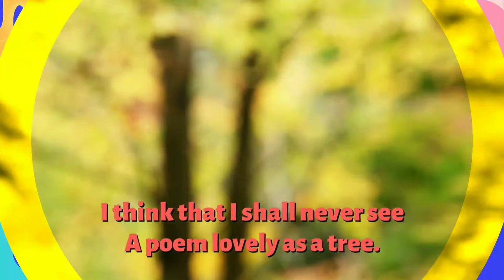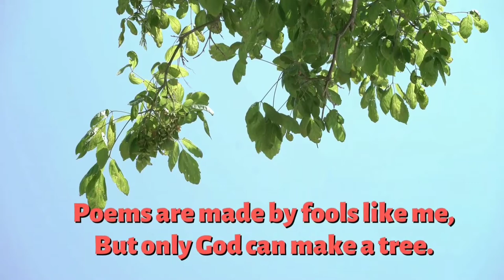TREES ll by Joyce Kilmer